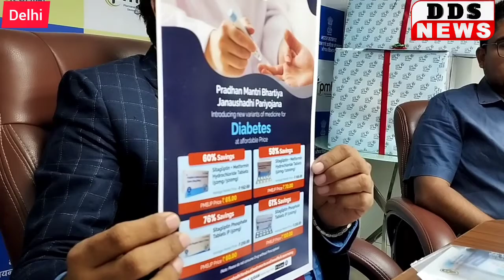सीईओ,फार्मास्यूटिकल्स एंड मेडिकल डिवाइसेस ब्यूरो ऑफ इंडिया द्वारा मधुमेह के लिए दवा का शुभारंभ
सीईओ, फार्मास्यूटिकल्स एंड मेडिकल डिवाइसेस ब्यूरो ऑफ इंडिया (पीएमबीआई) द्वारा मधुमेह के लिए सीताग्लिप्टिन दवा का शुभारंभ

 पीएमबीआई प्रधान कार्यालय, 8वीं मंजिल, वीडियोकॉन टॉवर, झंडेवालान एक्सटेंशन, नई दिल्ली - 110055